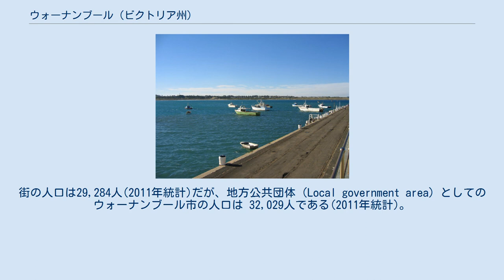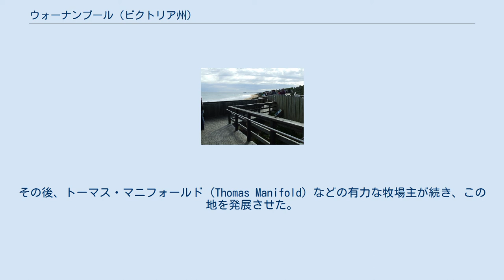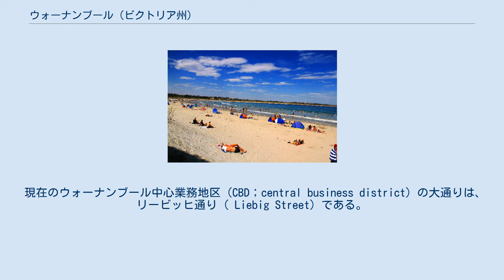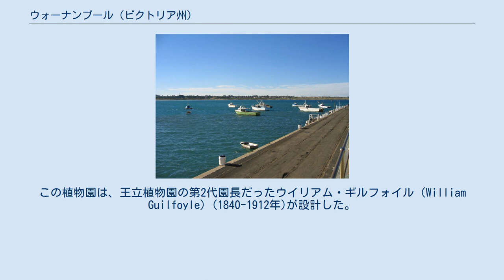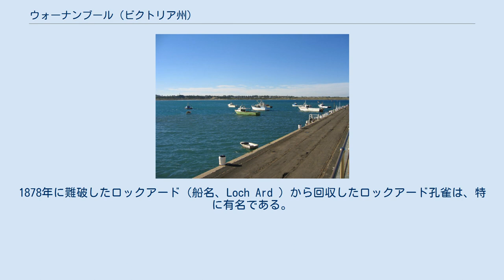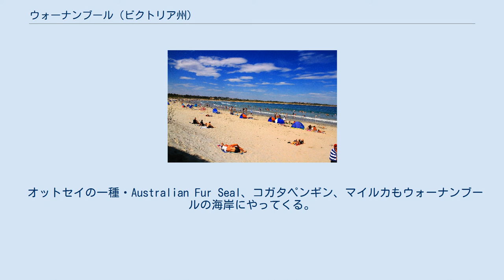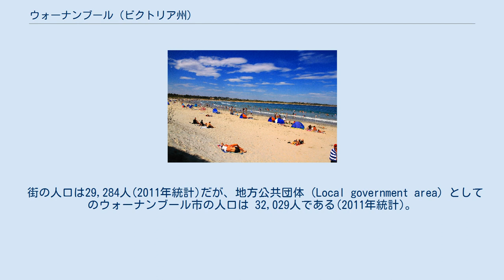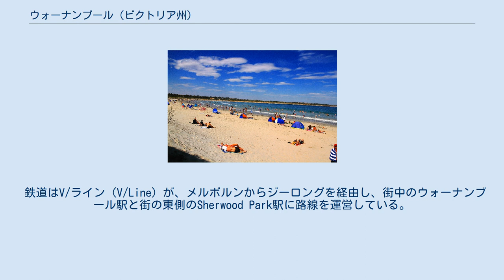ウォーナンブール (ビクトリア州)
ウォーナンブール (英: Warrnambool) はオーストラリア大陸南東部、ビクトリア州の南西地域の拠点の街で、リゾート地でもある。
かつて、港湾都市だった。
街の人口は29,284人(2011年統計)だが、地方公共団体（Local government area）としてのウォーナンブール市の人口は 32,029人である(2011年統計)。
 ウォーナンブールは、オーストラリアの主要幹線道路プリンセス・ハイウェイにあり、西のポート・フェアリー（Port Fairy）、東のテラング（Terang）の間にある。
風光明媚で観光客が好むグレートオーシャンロードの西端近くでもあり、グレートオーシャンロードの最大の街なので、地元では「グレートオーシャンロードの首都」と称している。
また、ホプキンス・ハイウェイ南西側の終点でもある。
ビクトリア州都のメルボルンからは263キロメートル南西にある。
 「Warrnambool」とは、アボリジニ(オーストラリア先住民)の言葉で、「2つの湿地」を意味する。
この地をウォーナンブール(Warrnambool)と命名したのは、アボリジニ(オーストラリア先住民)が近くの火口丘をウォーナンブール(Warrnambool)と呼んでいたことに由来している。
 最初にウォーナンブールを発見したヨーロッパ人は誰だろうか。
有名な「マホガニー船」伝説が絡んでいる。
1836年、地元のアザラシ漁師が、ウォーナンブール近辺の浜辺で木製マホガニー船（Mahogany Ship）の壊れた船体を発見した。
この船は、1522年に近辺で遭難したポルトガル人クリストヴォ・ド・メンドンサの船だという説、1756年ころ沈没したスペイン船という説、それに、フランス船、中国船という諸説がある。
壊れたマホガニー製の木製船体は、1880年頃までは確認されていたが、年月とともに木片が砂に覆われ、船体は消え、その後、断片しか見つかっていない。
それで、現在、船の由来を検証するに足る充分な物的証拠がない。
 この船は、ポルトガル人がヨーロッパ人として初めてオーストラリアに到着したことを示す証拠だとする主張があるので、しばしば注目を集めてきたのである。
 —松田真、 ビクトリア州の西地域に、アボリジニ(オーストラリア先住民)が住んでいた。
記録によると、1940年代には約3,500人にのぼった。
 ウォーナンブールの地形や地物を最初に記録したのは、1800年12月、英国人のジェームズ・グラント中尉である。
英国の探検船・レディ・ネルソン号で、この地の沿岸を航海し、いくつかの地形や地物に命名した。
その後、1802年、英国人探検家のマシュー・フリンダースとフランス人探検家のニコラ・ボーダンがこの地の海岸の特徴を記録した。
 1830年代には、アザラシ漁師、捕鯨漁師たちは頻繁にこの地にきていたが定住していなかった。
 1836年、スコットランド生まれの探検家・トーマス・ミッチェルが彼の3回目の探検で、ビクトリア州の南西地域に定住可能な土地があることを発見し、1830年代後半に最初の定住者が、この地に移動してきた。
初期は、ホプキンス川の西側をボールデン（Bolden）家が東側をアラン（Allan）家が占めた。
その後、トーマス・マニフォールド（Thomas Manifold）などの有力な牧場主が続き、この地を発展させた。
 1846年に土地の測量がなされ、1847年に土地区画制度であるタウンシップ制が敷かれた。
1848年に郵便局が開設され、街が形成されていった。
 1840年代のウォーナンブールは、縦4列・横8列の碁盤状の道路から構成され、Lava Street (北), ジャパンストリート (東), Merri Street (南) 、Henna Street (西)に囲まれた地域だった。
街の大通りは、Fairy Streetだった。
 ウォーナンブール港（2004年5月22日掲載：Marcus Wong Wongm） 1851年から1860年代にビクトリア州で起こったゴールドラッシュ、つまり ビクトリア州ゴールドラッシュの時、近くのポート・フェアリー港が個人所有であったために、ウォーナンブール港が重要な港になり、街と港は金鉱地帯との交易で繁栄し、急速に発展した。
ウォーナンブールは、1855年に自治体を形成し、1863年にバラ (行政区画)、1883年にタウン（town）、1918...